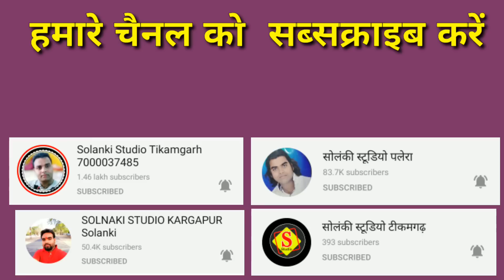2020 स्पेशल भजन उर्मिला चौरसिया मधुर आवाज में गार्डन सोलंकी स्टूडियो टीकमगढ़